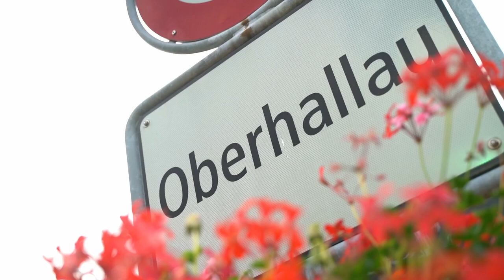Sergio Kuhn Bergrennen Oberhallau 2021